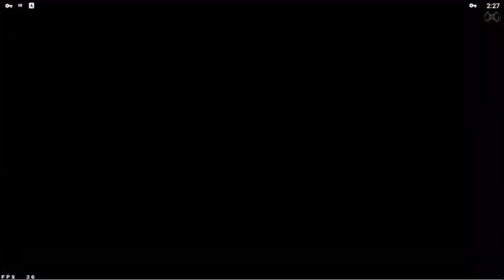Weekly & Monthly TopUp Method For Any Phone | কম দামে ইনগেম Weekly,Monthly টপ আপ করুন | TRY Method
weekly_monthly_method Weekly & Monthly TopUp Method

free fire lavel up pass
lavel up pass free fire
how to claim 800 diamond in lavel up pass
lavel up pass
free fire lavel up pass full details2022
free fire lavel up pass 2022
free fire diamond topup
free fire diamond topup Bangladesh
free fire diamond bkash 2022
free fire Weckly membership
free fire special airdrop 2022
In game method 2022
in game top up new video
best video in game top up
how to levelup pass with Bkash
bkash with level up pass
garena shell account top up
alamin tech support
free fire diamond buy codashop,
lavel up pass buy codashop,